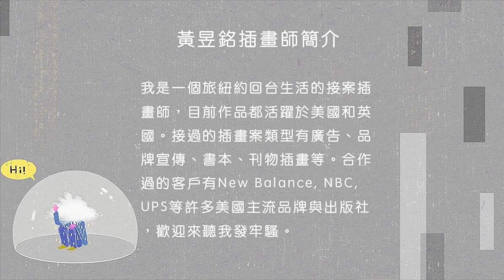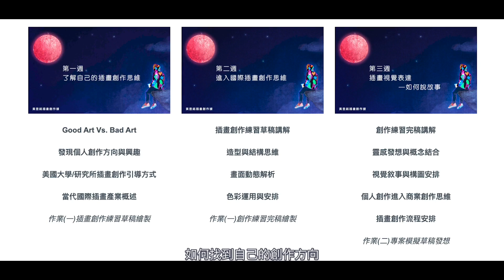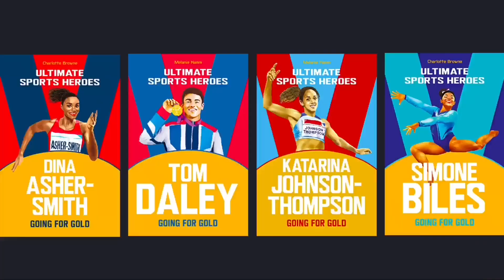黃昱銘small talk 005— 在美國接受插畫教育 我的感受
這週的small Talk果然拖更了，但不是因為接案的關係，是因為準備了我這週的平台直播課程報名上線；今天的話題是關於我為什麼接受美國的插畫教育與感想，有興趣的人可以聽聽喔！

我的插畫直播課程—「認識國際商業插畫創作思維」已經開放報名了，開課日期是2021年10月26 日至11月23 日，每週二晚間20:00-22:30 ，共五堂課外加一次一對一作品集評鑑。

學員報名滿10人開課，15人為上限，若這次沒有成功報名，請於下次再開課時儘早報名（此課程五週唯一循環，會持續開課），謝謝❤️